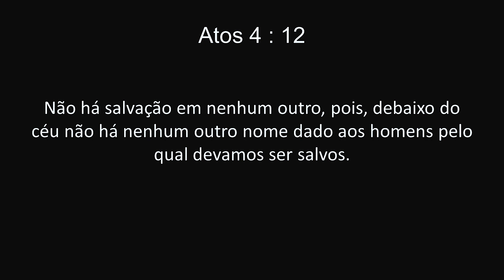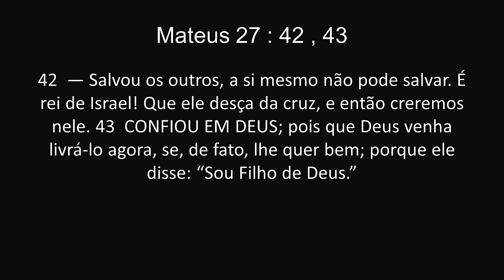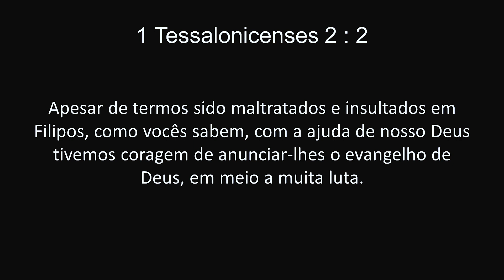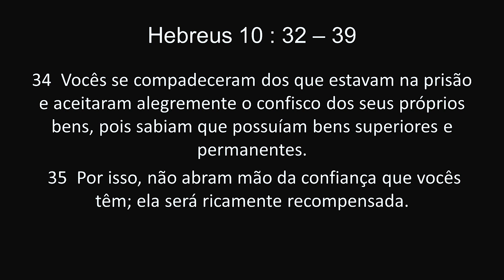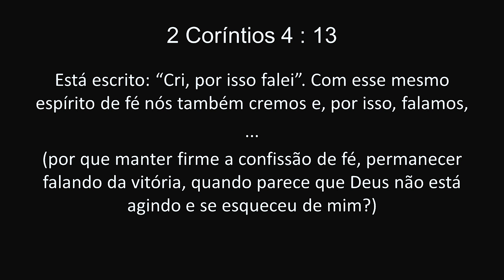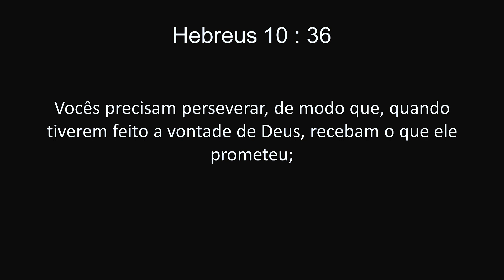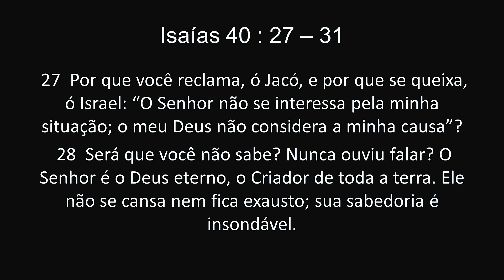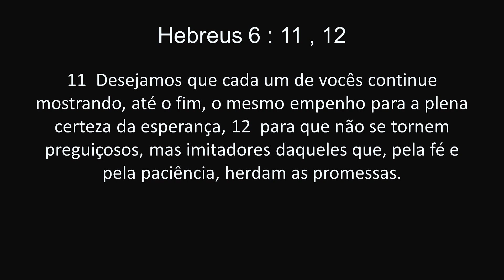NOVA | Imitando Jesus | Mauricio Fragale